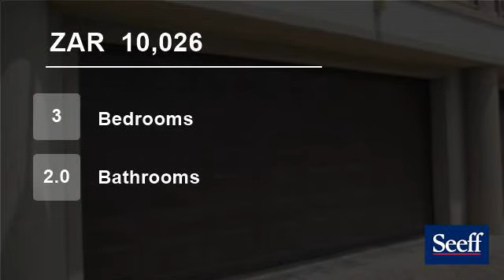3 Bedroom Flat For Rent in Pennington, KwaZulu Natal, South Africa for ZAR 10,026 per month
Sole mandate ? Fully furnished three bedroom unit situated on lovely estate. The bottom of the unit consists of open plan kitchen, dining room and lounge. From the lounge area opens onto verandah with lovely views and wild animals on the golf estate.Lovely fitted kitchen with granite tops and hob, oven and extractor fan. Bonu...